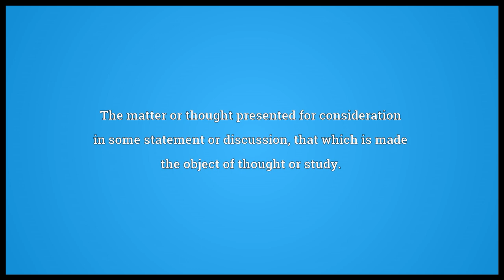Subject matter Meaning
Video shows what subject matter means. The matter or thought presented for consideration in some statement or discussion; that which is made the object of thought or study..  subject matter pronunciation. How to pronounce, definition by Wiktionary dictionary. subject matter meaning. Powered by MaryTTS